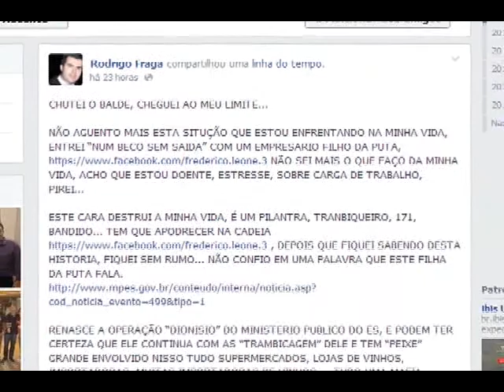Empresários são presos dentro de apartamentos de luxo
Eles são acusados de sonegar impostos na importação de bebidas e outras mercadorias. A investigação começou depois que o sócio de um dos empresários detidos cometeu suicídio.